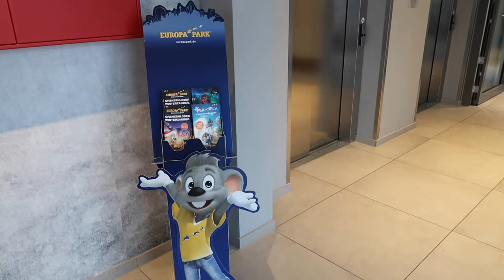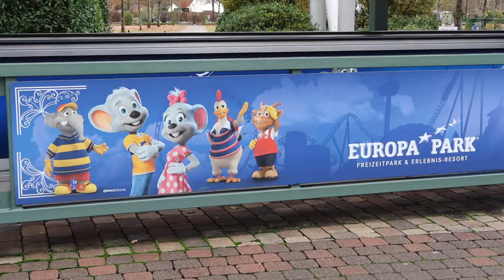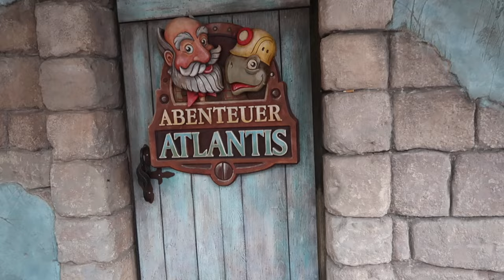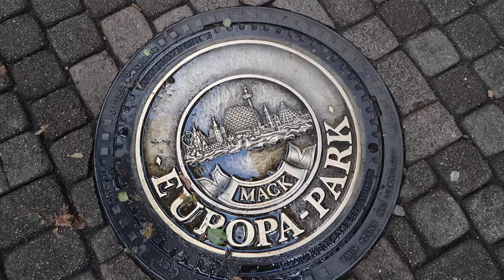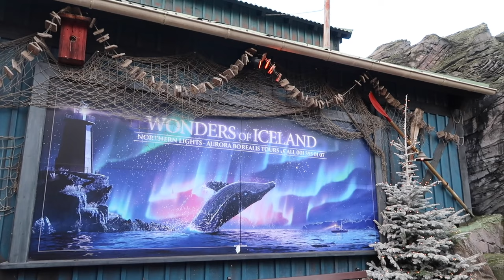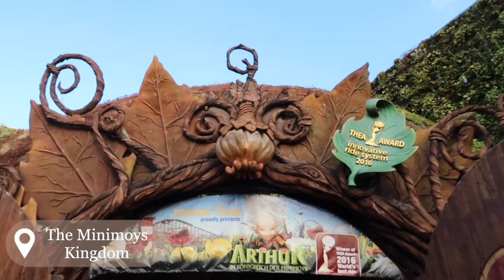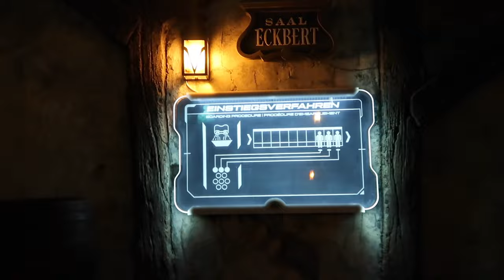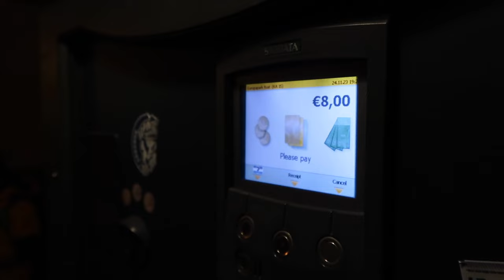TRAVEL VLOG | Europa-Park from a Disney Lover's Perspective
Europa-Park is the largest theme park in Germany. As Disney Park lovers and world travelers, we were very excited to spend the day here. What initially drew us in was the recognizable geodesic sphere (similar to the one at EPCOT 🌐) but we realized there is so much more to Europa-Park than meets the eye. The themed areas are very detailed and based on different European countries. Plus, there are so many roller coasters and intricately themed rides to keep visitors busy. 🎢

We spent one full day at Europa Park in Rust, Germany. In this vlog, come along with us from park open to close as we check out the Cancan Coaster, Silver Star Rollercoaster, Blue Fire Megacoaster, and so much more!

⇨ BOOKING TRAVEL EXPERIENCES?

⇨ BOOKING HOTELS OR FLIGHTS?

*Venture X comes with Priority Pass lounge access!

⇨ IN THIS VIDEO:
Columbia Winter Hat
Old Navy Scarf
Ugg Boots

⇨ WHAT I USE TO MAKE THESE VIDEOS:
Vlog Camera
Drone: DJI Mini 3 Pro